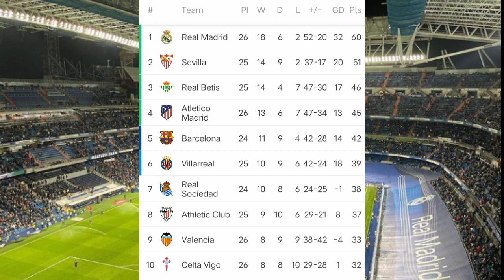CLASIFICACIÓN LIGA ESPAÑOLA 2022 HOY • LIGA ESPAÑOLA HOY • CLASIFICACIÓN LIGA ESPAÑOLA JORNADAS 26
La liga Spanyol Hoy, liga española hoy, laliga table standings today, laliga table today, laliga Spain standings today, laliga table, laliga standings, laliga 2022